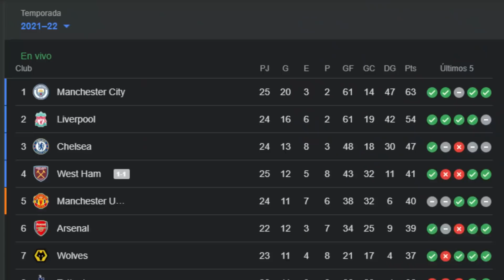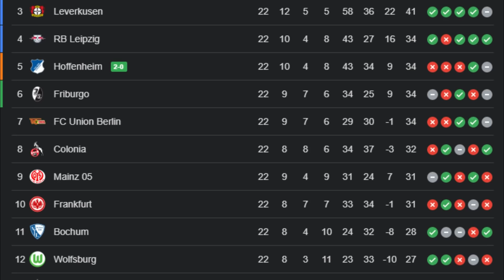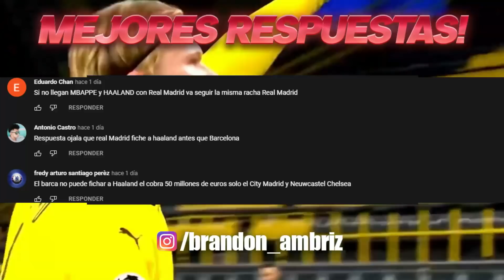DURA CONFESION de CRISTIANO | GOLAZO de Raul Jimenez | Hat-Trick de STERLING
DURA CONFESION de CRISTIANO | GOLAZO de Raul Jimenez | Hat-Trick de STERLING Entérate de esto y mucho más ¡AQUÍ!